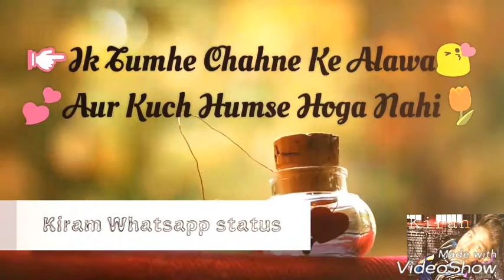Bol Do Na Zara😍Very Romantic💑 Song/ Whatsapp status by kiran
Hii guys I am a editor
My Name. Kiran Rao
Std. 9th
Live in Nagpur Maharashtra